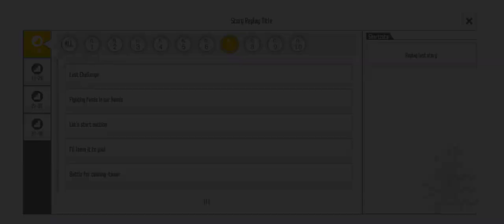Battle for conning-tower (Sword Art Online Integral Factor)